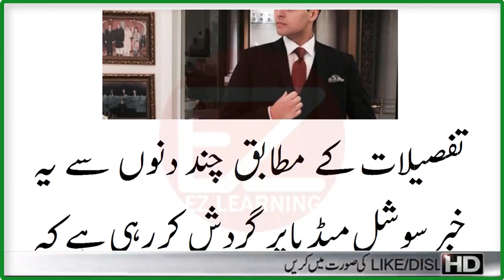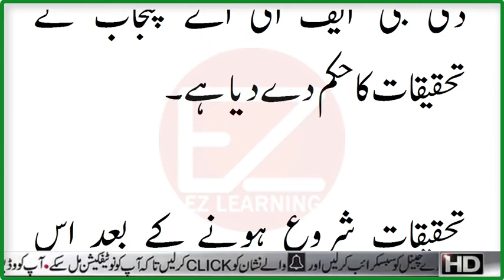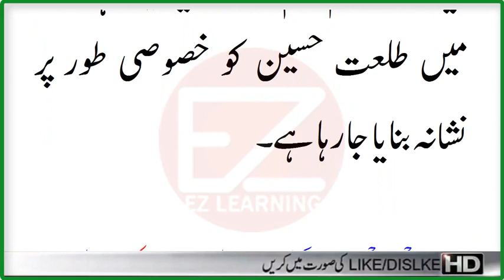Maryam Nawaz Son Marriage | Junaid Safdar Marriage | EZ Learning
Hope You Will Enjoye This Video